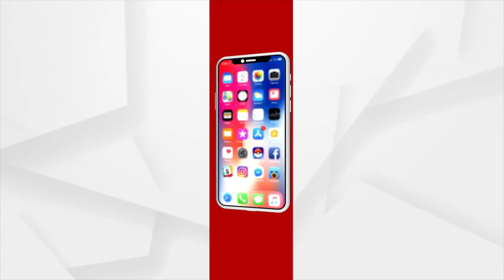ଶ୍ରୀମନ୍ଦିରରେ ମଙ୍ଗଳ ଆଳତୀ ସହ ଶ୍ରୀଜିଉଙ୍କ ଦର୍ଶନ ପାଇଁ ଭକ୍ତଙ୍କ ଭିଡ